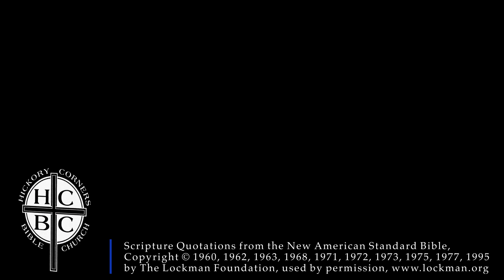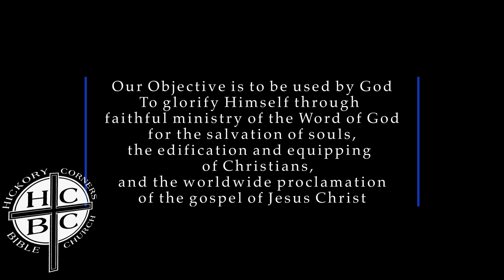Knowing and Living What I Believe (Feb 13, 2022)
Without a solid foundation a person will not know what to believe, why to believe it, and how believing something should effect their life.  How you live your life reflects what you believe.  For us, what we believe starts with a basic belief in the Bible.